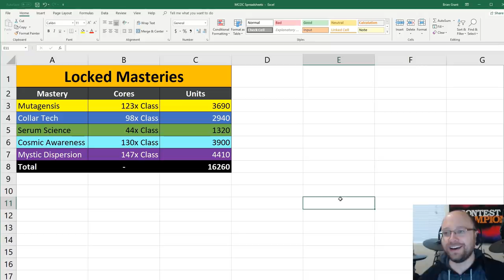Mastery Core Deal - What to Unlock? | Marvel Contest of Champions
Unlocking masteries is the best way to spend units in Marvel Contest of Champions since they will make your entire roster stronger. This mastery core deal is amazing if you have a few units to spare. Here are some recommendations for good masteries to pick up.

Marvel Contest of Champions Mastery Core Deal - What to Unlock?

The site is in very early stages of development, but soon it's going to be awesome! Come check it out!